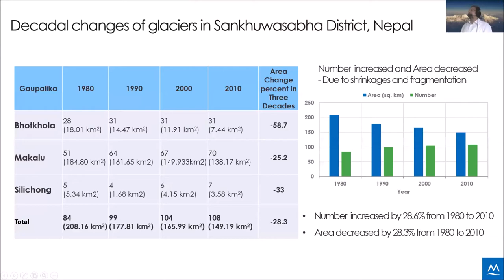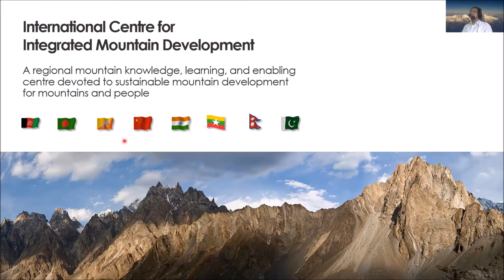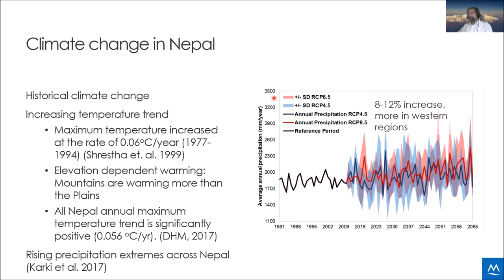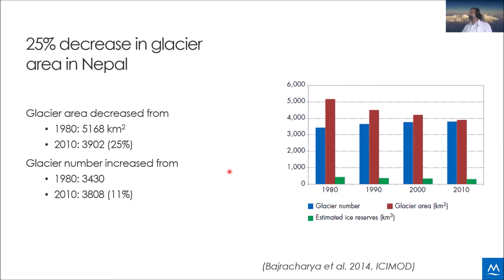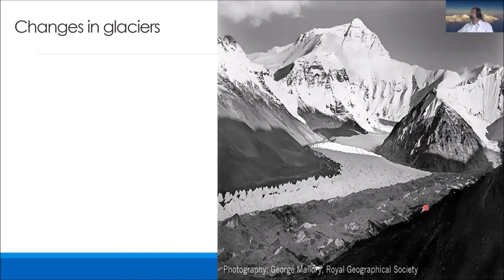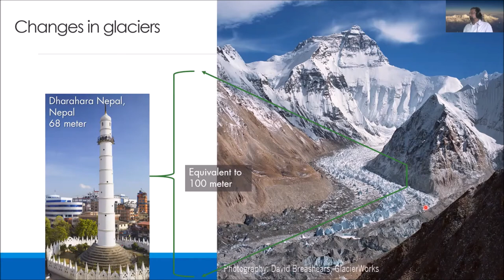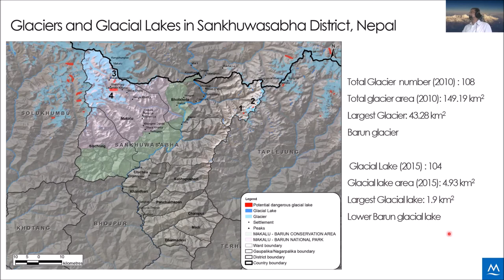संखुवासभाका हिमतालको भविष्य र जोखिमको सम्भावना । डा.अरुण श्रेष्ठ(इसिमोड) 1st part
कार्यक्रम संयोजन : साङग्रिला आमसञ्चार प्रतिष्ठान, मकालु गाउँपालिका
प्राविधिक संयोजनः अरुण भ्याली इञ्जिनियरिङ एण्ड रिसर्च प्रा.लि. संखुवासभा, खाँदबारी
कार्यक्रम स्थल : होराइजन होटल, खाँदबारी संखुवासभा

तपाईहरुको कुनै सल्लाह, सुझाव, जिज्ञासा भए कृपया हाम्रो आधिकारिक तलको लिङ्क मार्फत जोडिनुहोला: